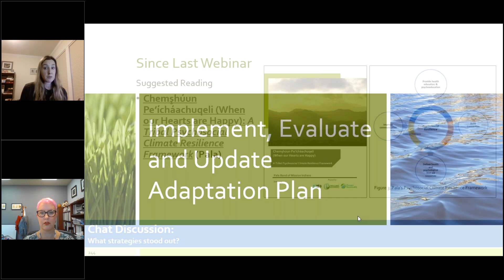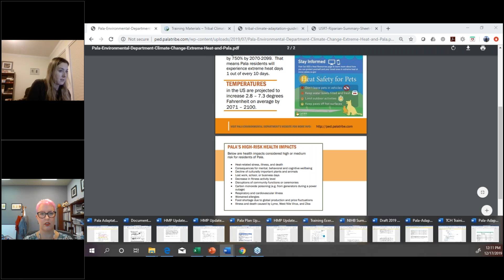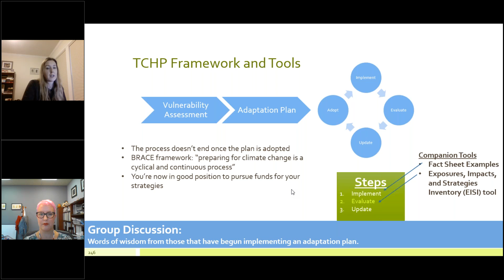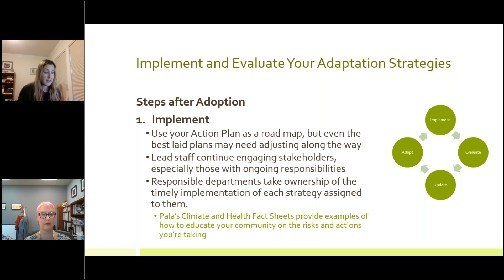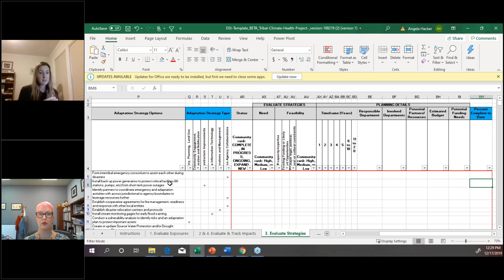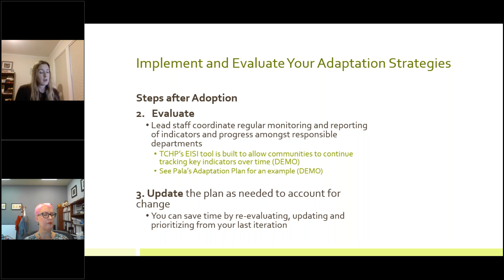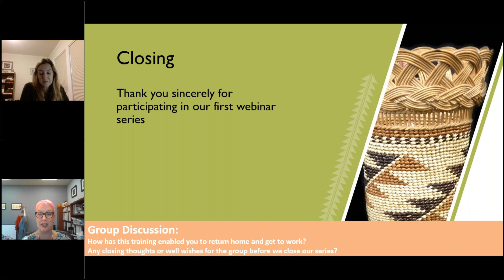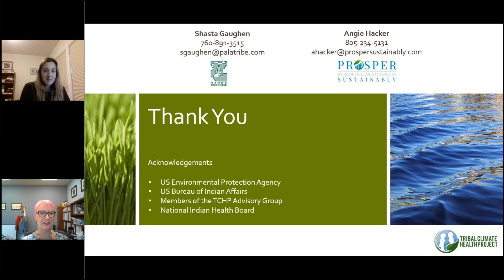TC&HA Webinar 10 – Implement, Evaluate, and Update Adaptation Plan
TC&HA (Tribal Climate and Health Adaptation) Webinar 10 – Implement, Evaluate, and Update Adaptation Plan.

Learn about the TC&HA Webinar Series
This webinar series provides steps, tools, templates, case studies, and other resources that seek to streamline the adaptation planning process and make it easier for tribal health and environmental professionals to understand and address human health exposures and impacts within tribal communities. This training will summarize the latest data and literature on the exposures and impacts of climate change that may impact the health of tribal community members. It will also describe how to identify and select appropriate strategies to address these exposures and impacts.

This training originates from the Tribal Climate Health Project (TCHP), a grant-funded project being administered by the Pala Band of Mission Indians (PBMI) and the Pala Environmental Department (PED) to help tribal communities across the country build capacity to address the health impacts of climate change.

The TCHP is developing a comprehensive platform for this purpose which includes an extensive and growing clearinghouse of relevant information, tools, trainings, and resources.